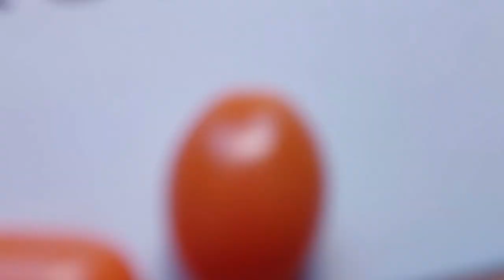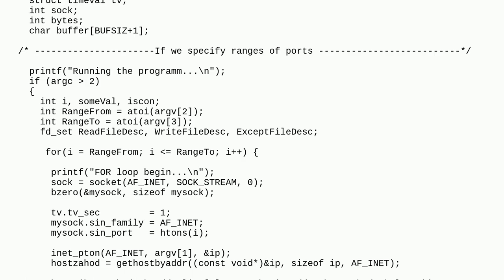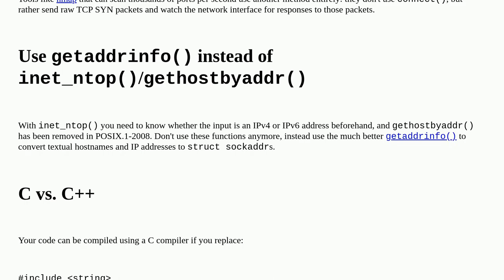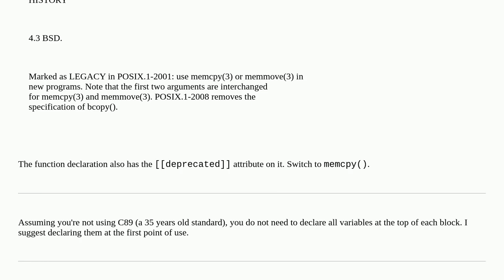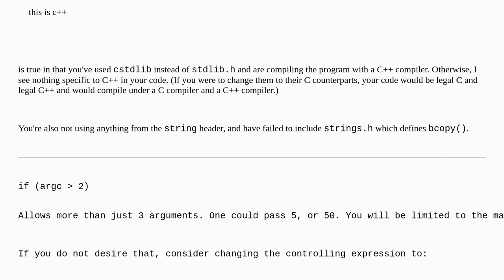Codereview: Simple TCP port scanner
Simple TCP port scanner

A special thanks goes out to the community

  performance socket c++